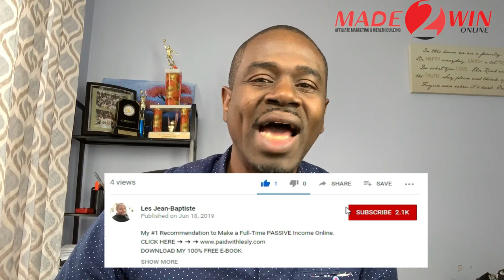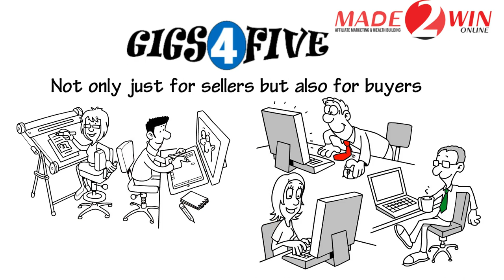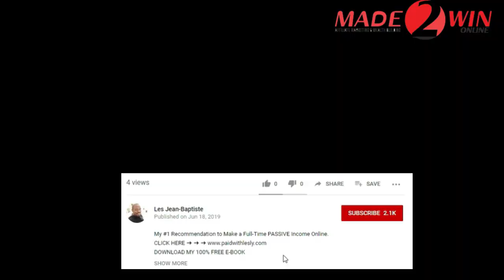Better Than Fiverr - freelancer vs upwork vs fiverr -which is better marketplace in the world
This video introduces a new platform that is better than fiverr, upwork, elance, freelancer or seo clerks.com. This website is new and isn't oversaturated so there is a lot of potential to earn. Plus they have a referral program in it.

➥➥➥ MY PERSONAL BLOG AND FORUM ➥➥➥

➥➥➥ FOLLOW ME ➥➥➥

better than fiverr - socialhawkers better than fiverr.
Fiverr sucks, fiverr alternatives 2016, websites better than fiverr, fiverr is scamFind real, easy Jobs online now
Tfue is hands down, 200% better than Ninja in Fortnite at the moment
I hired a fortnite coach fiverr gaming ( H1GHSKY vs SCEPTIC ) Kid Better Than Ninja Fortnite Funny and WTF Moments Ep

Ab hum baat karte hai fiverr se paise kaise kamaye iska kya process hai kya requirements hai “He is the best fortnite coach on fiverr work with him he is awesome 10 out of 10”
Fiverr alternative · fiverr earn money · best fiverr alternatives · best fiverr alternatives 2018 · fiverr · make money online · online jobs · internet money · freelancers